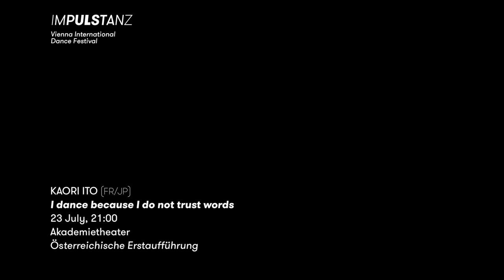KAORI ITO (FR/JP) I dance because I do not trust words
KAORI ITO (FR/JP)
I dance because I do not trust words
23 July 2016, Akademietheater